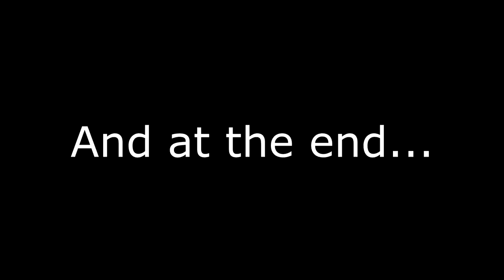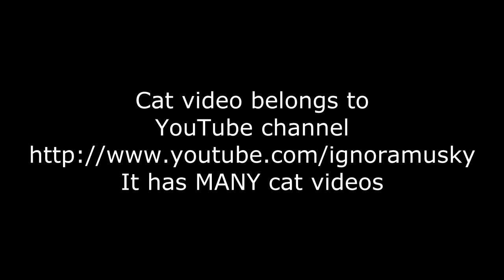Spherical Skyrim in Vacuum 1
Compilation of Skyrim bugs I've encountered so far (well, at least recorded ones).
, I hope that guy doesn't mind =)